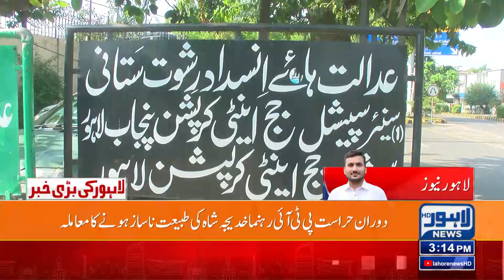Big Decision Of Court | Lahore News HD